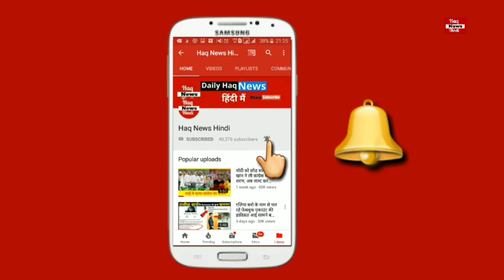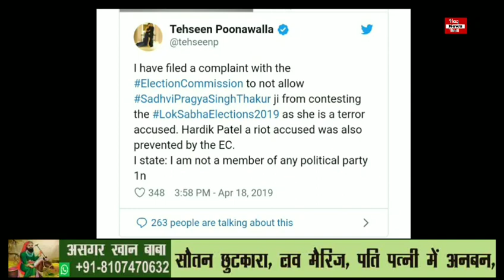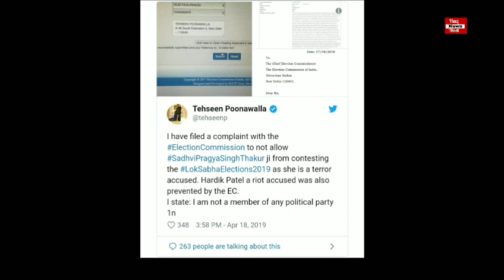साध्‍वी प्रज्ञा को लेकर कर रहे थे प्रेस कॉन्फ्रेंस में बचाव, बीजेपी सांसद को मारा जूता...